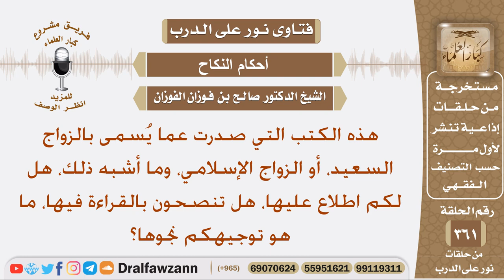كتاب الزواج السعيد، أو الزواج الإسلامي، وما أشبه ذلك، هل تنصحون بالقراءة فيها؟ الشيخ صالح الفوزان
نص السؤال: هذه الكتب التي صدرت عما يُسمى بالزواج السعيد، أو الزواج الإسلامي، وما أشبه ذلك، هل لكم اطلاع عليها، هل تنصحون بالقراءة فيها، ما هو توجيهكم نحوها؟
السيرة الذاتية :
للاشتراك في قناة الشيخ صالح الفوزان

رئيس الفريق
لمشروع كبار العلماء